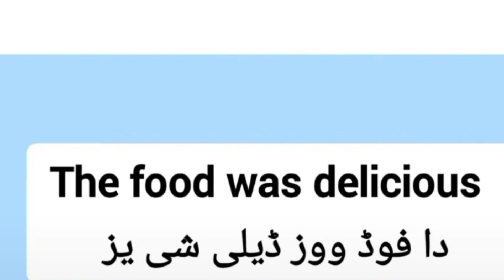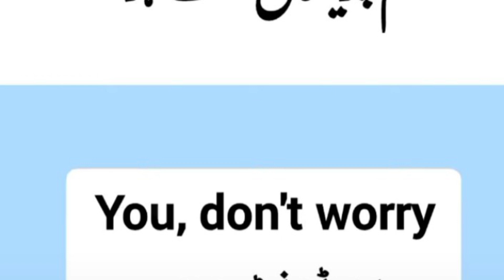Learn English with me. Daily uses of sentences/learning